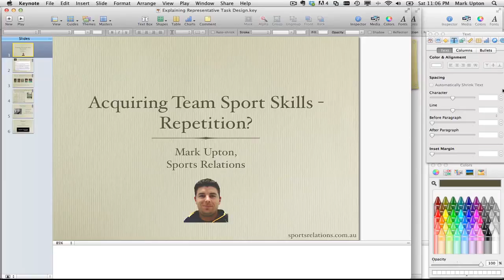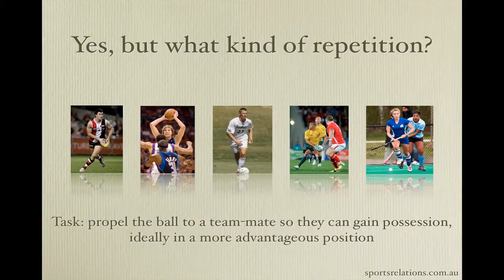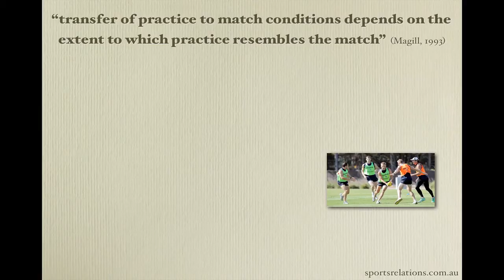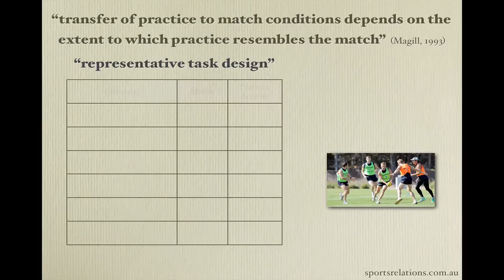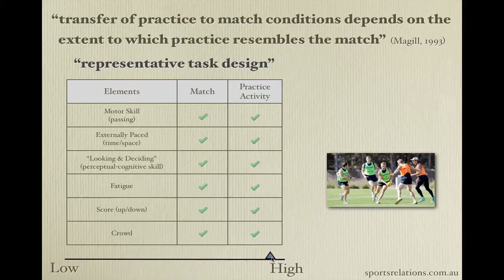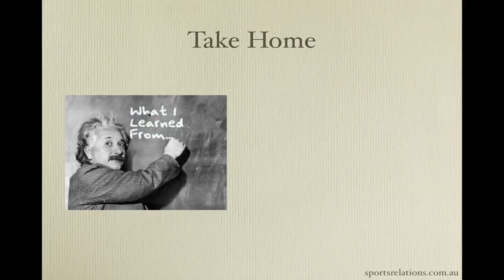Skill Development through Repetition - but what kind of repetition?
In invasive team sports (such as soccer, basketball, rugby and aussie rules) there is a need for repetition to learn the tasks that are required.

Not just any repetition though - the practice of the skills/tasks must be done in a way that they resemble, or "represent", realistic match situations and all the elements involved.